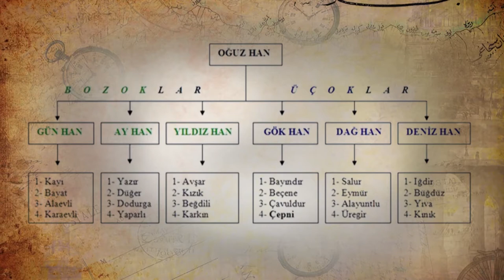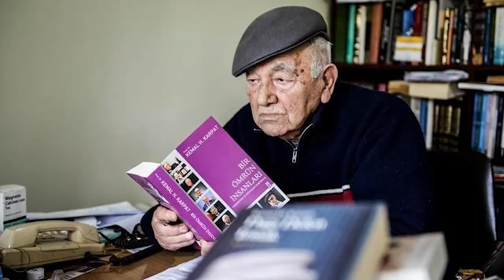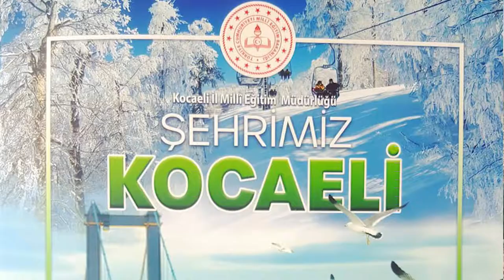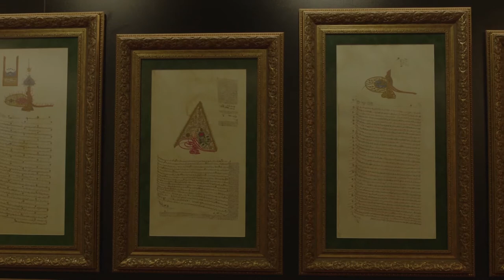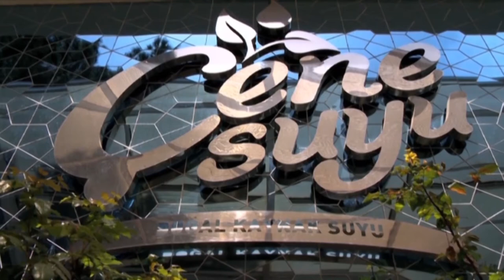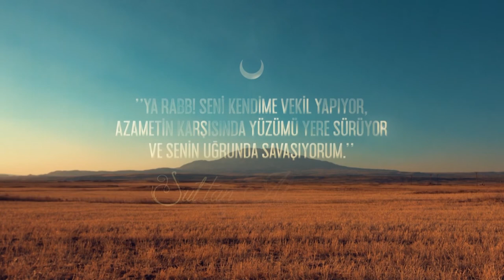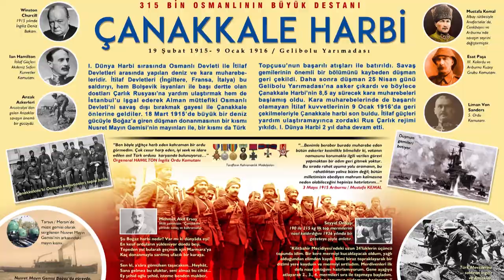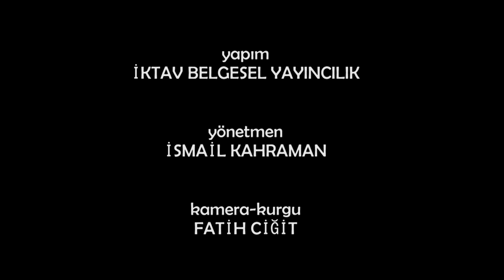Malazgirt'ten Kocaeli'ye Vali Seddar Yavuz ile Belgesel Tadında Devri Alem